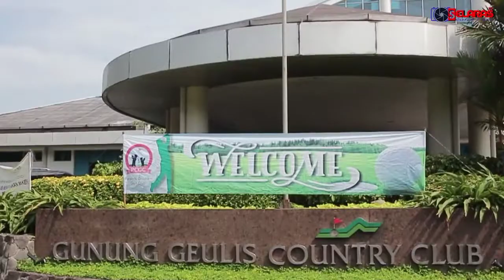Golf Swing For Beginner Tips Like Profesional | Danny Masrin